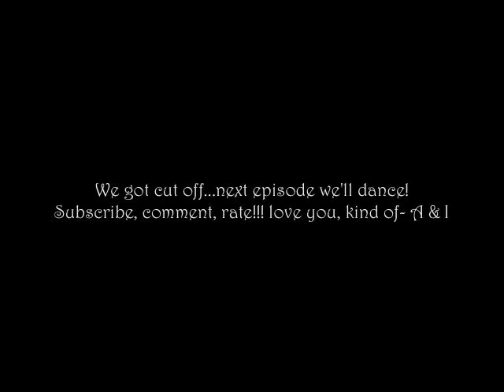Oh Hey Guys - Alli and Ilana!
hey its ilana and alli! we are best friends and we were inspired to make this by our idols: miley and mandy, demi and selena, nick joe and kevin, and jesus christ!

love you, kind of- alli & ilana